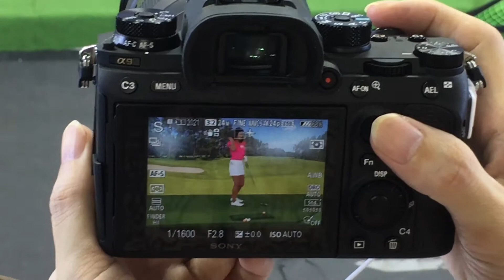소니 a9 연사테스트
소니의 풀프레임 플래그십 DSLR인 a9의 연사 테스트